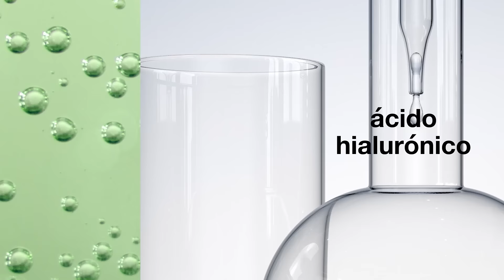Clinique - Moisture Surge Ed. Limitada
MoistureSurge 100 H protege tu piel de los agresores de la vida diaria con una hidratación equilibrante. ​ Su fórmula de doble acción con bio-fermento de aloe y ácido hialurónico, atrae y retiene la humedad para que tu piel esté siempre resplandeciente💕